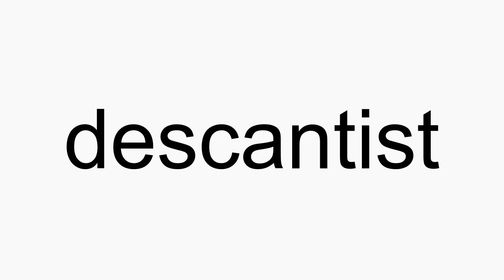How to pronounce descantist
descantist American English pronunciation. How to pronounce descantist correctly. How to say descantist in proper American English.